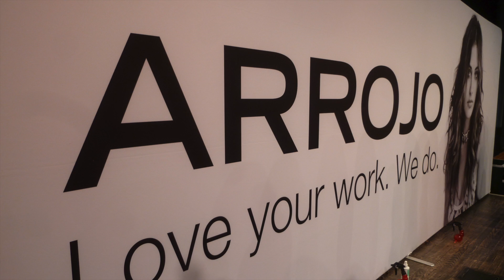ARROJO Expose Princeton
Check out behind the scenes and all the finished looks @ARROJO Expose Princeton, NJ